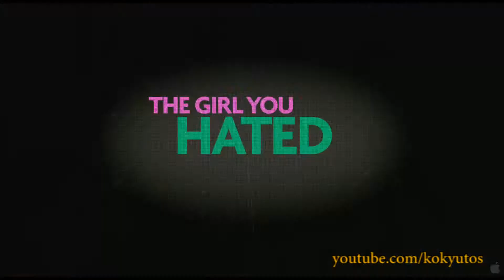Trailer Oficial - Young Adult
Mavis Gary es una escritora de novelas románticas que regresa a su pueblo para reconquistas a su novio del instituto, ahora felizmente casado. Cuando volver a casa resulta más difícil de lo que esperaba, Mavis entabla una extraña relación con otro antiguo compañero de clase que tampoco ha superado el instituto.